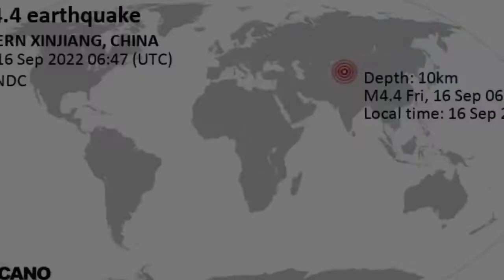deadly magnitude hits in China footage today | China earth quake update 2022 | KH TV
large earth quake today in China
Moderate mag. 4.4 earthquake - 65 km south of Ciudad de Aksu, Xinjiang, China, on Friday, Sep 16, 2022 at 2:47 pm (GMT +8) - 1 hour 22 minutes ago

Updated: Sep 16, 2022 08:09 GMT - just now

I felt this quake

QUAKE DATA | INTERACTIVE MAP | NEW: SEISMOGRAMS | USER REPORTS | EARLIER QUAKES HERE | QUAKES IN OR NEAR CHINA | XINJIANG | ISSYK-KUL
Moderate magnitude 4.4 earthquake at 10 km depth, RK TV , KH TV ,